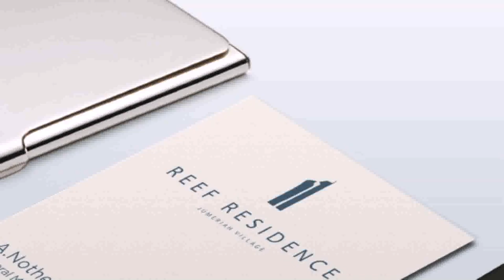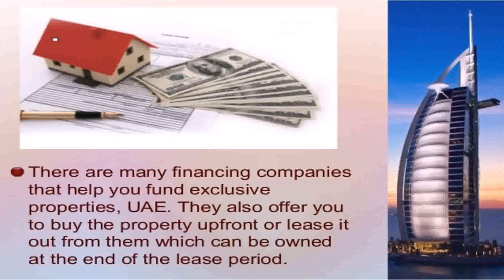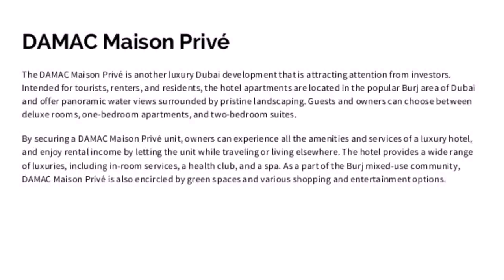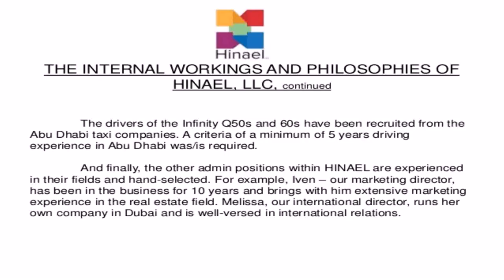Luxury Properties Companies Dubai (see description)